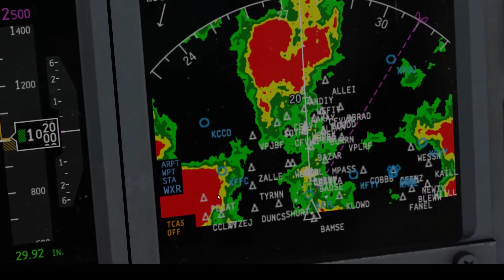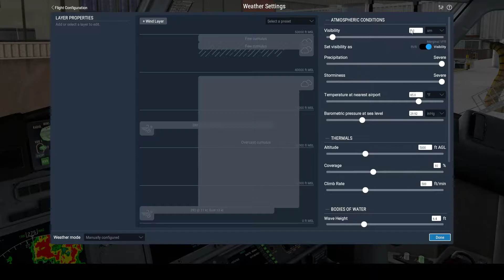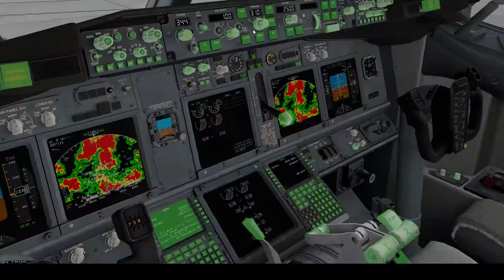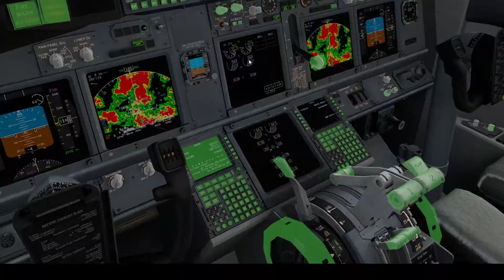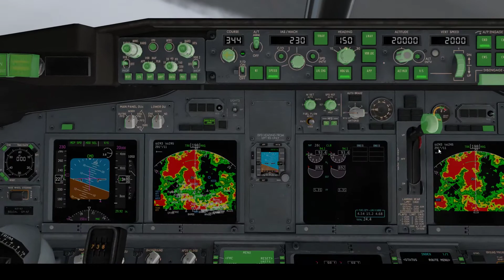FLYING IN A HUGE STORM... kinda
Rip, i did not do this intentionally.